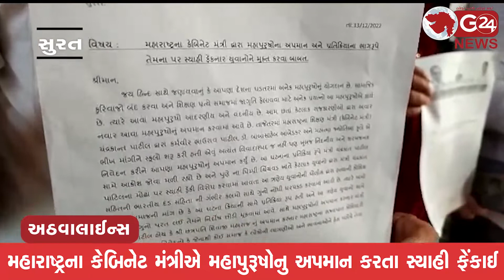મહારાષ્ટ્રના કેબિનેટ મંત્રીએ મહાપુરૂષોનુ અપમાન કરતા સ્યાહી ફેંકાઈ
કેબિનેટ મંત્રી પર સ્યાહી ફેંકનારાઓને વહેલી તકે મુક્ત કરવાની માંગ